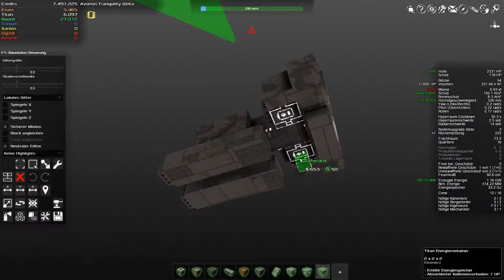Let's play Avorion Folge 122 Deutsch